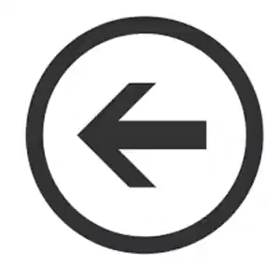Numb Numb Juice - Schoolboy Q but ALMOST every word is a google image